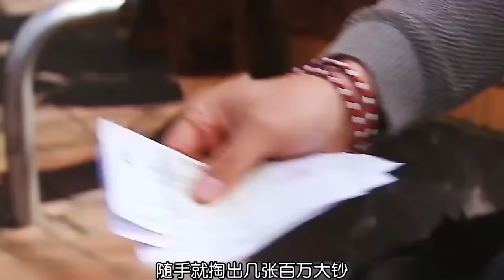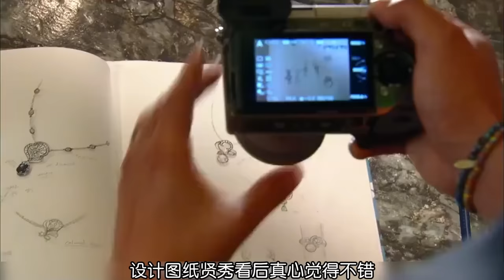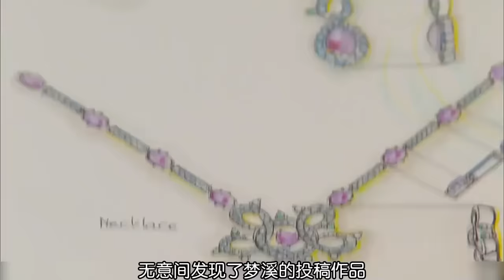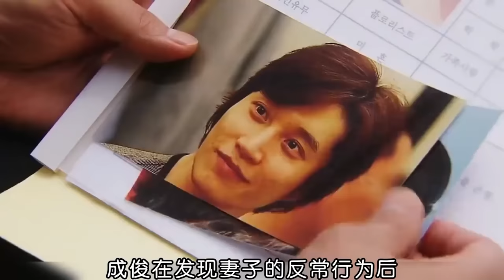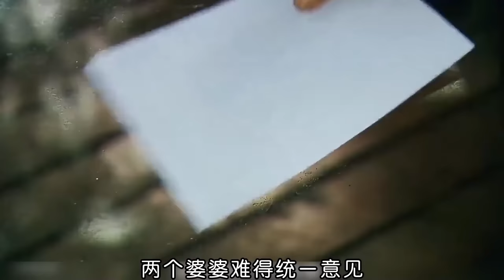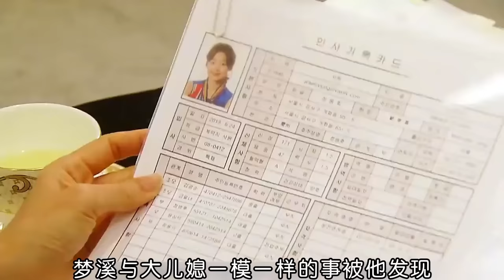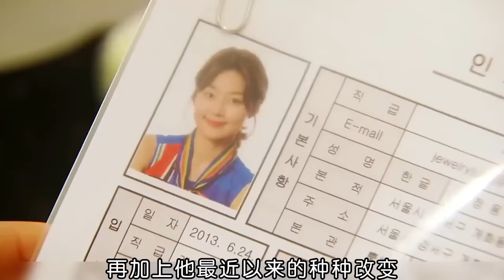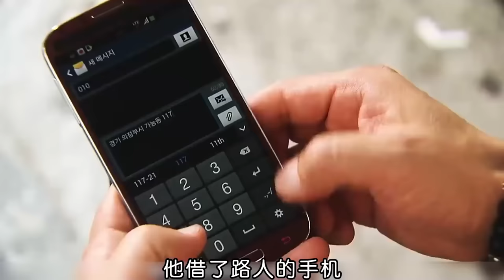一口氣看完《CC麻雀變鳳凰》韩剧全集，太好看了#Multi-language Subtitles#多字幕